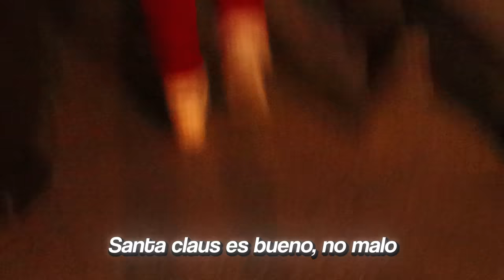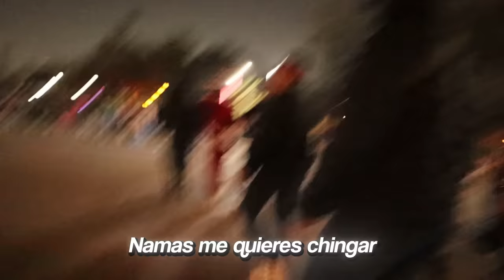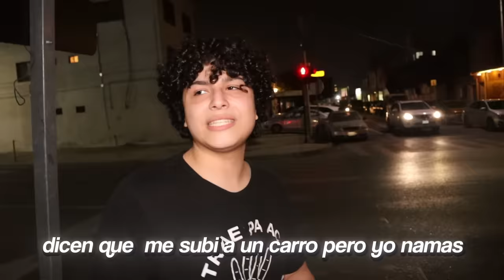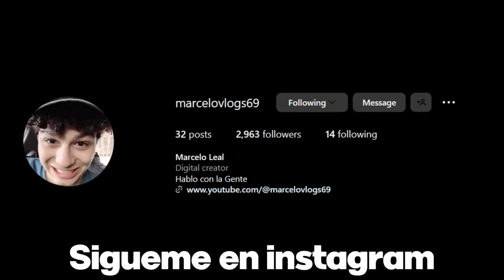Me infiltro en el Desfile Navideño! (ME ARRESTAN)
En este video Santa Claus fue arrestado!

Canal de Directos  @marcelovlogslive

Canal de @leocopvlogs